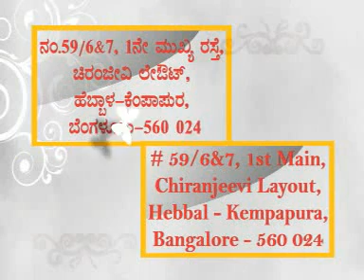Rev. John Thomas - 3 Days Fasting & Prayer - Part 2